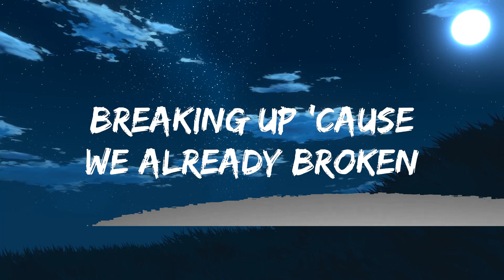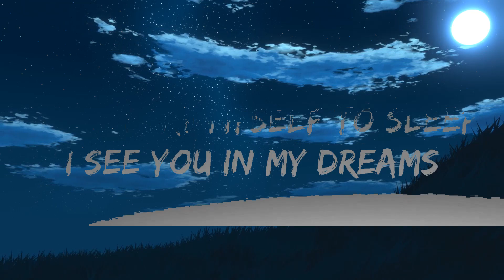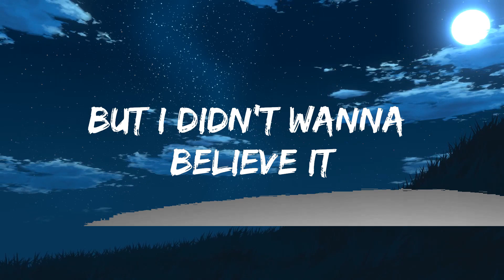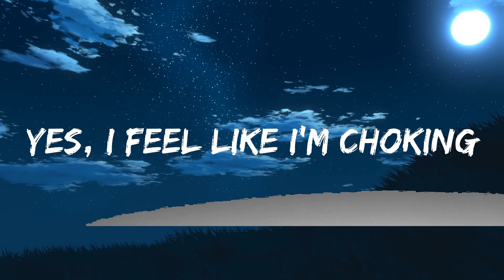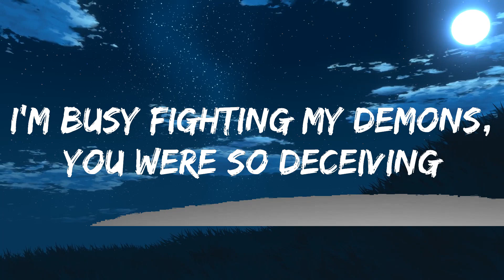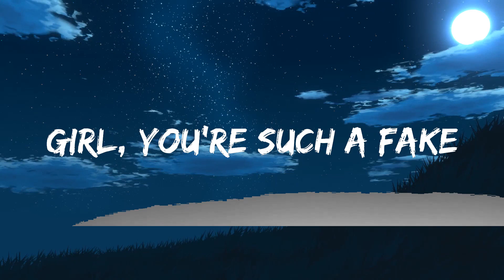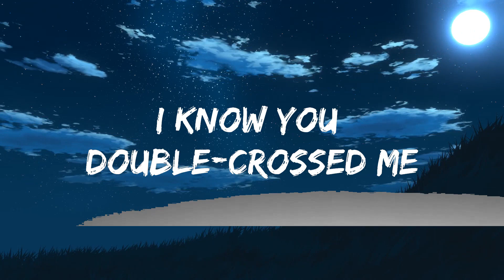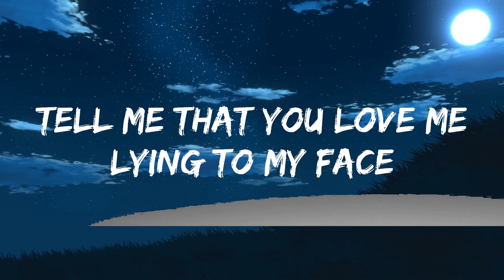JVKE - this is what heartbreak feels like (pretty little liar) (Lyrics) / 1 hour Lyrics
​🎧 JVKE - this is what heartbreak feels like (pretty little liar) (Lyrics)

🎤 Lyrics: JVKE - this is what heartbreak feels like (pretty little liar)

[Chorus]
Tell me that you yêu me lyin' to my face
What a shame, guess my yêur was a snake

[Verse]
Yes, I feel like I'm chokin'
Breaking up 'cause we're already broken
Snake emoji on my phone when you're callin'
'Cause our yêu doesn't feel like fallin'
I see you in my dreams, I can't breathe
Hiding your phone when you're sleepin'
Stayin' out late on the weekend
Deep down, I knew you were cheatin'
I'm busy fighting my demons, you were so deceivin'
Messin' with my feelings

[Chorus]
What a shame, guess my yêur was a
Snake

[Outro]
Snake

📝 Licensing / Sync Requests for 7clouds Releases: lice